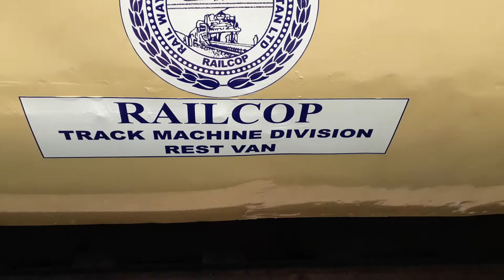Pakistan Railways Track machine Division Staff Rest Coch | 2017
Pakistan Railway Track machine Division Staff Rest Coch | 2017 |